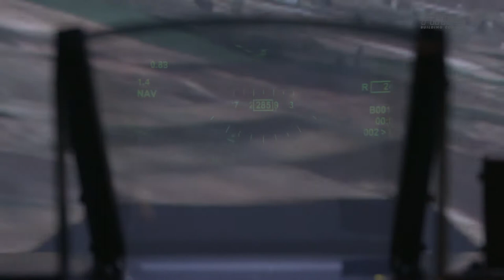Human Training Centrifuge in Action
See the Human Training Centrifuge in action! The device made by AMST is the most effective training tool for fast-jet pilots. It offers dynamic flight simulation with sustained high G-forces.

Want to know more? See our webpage for the Human Training Centrifuge